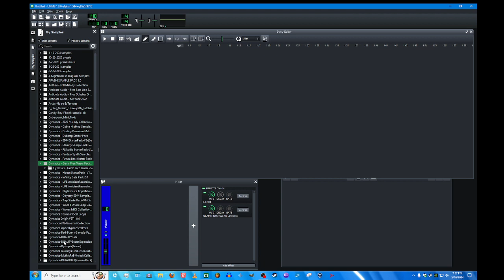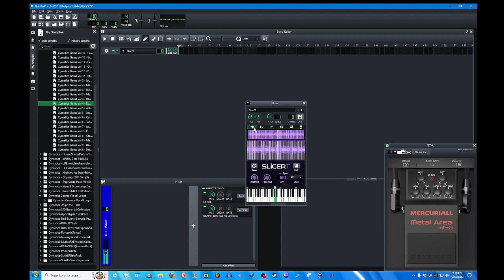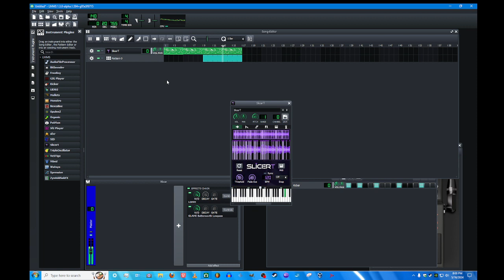when you're out of ideas but still want to use distortion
bored
So anyway, I'll just list the things included in this video. A random Cymatics loop added to SlicerT, distorted with MT-A (a free distortion VST plugin), and then just random 16th notes).